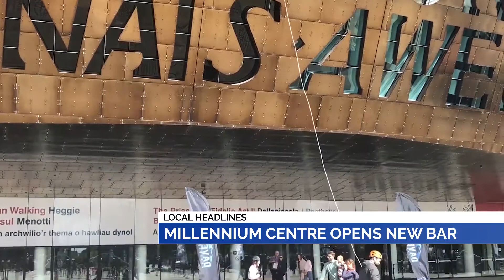NEWS: 3rd July 2019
All the latest local HEADLINES for our region.